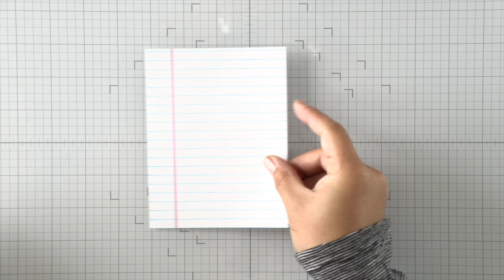Looking [Sharp]! Encouragement OR Teacher Card Idea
Follow along as special guest Caly Person takes us through this fun and colorful card idea that is perfect for the back to school season ahead to give to a child for encouragement or teacher for appreciation!

• Simon Says Stamps and Dies The Write Stuff set650ws Just A Note

• Simon Says Clear Stamps The Write Stuff sss202714c Just A Note

• Simon Says Stamp The Write Stuff Wafer Dies sssd112847c Just A Note

• Simon Says Stamp Looking Sharp Wafer Dies sssd112848 Just A Note

• Simon Says Stamp Pawsitively Saturated Ink Pad MARINE ssk019

• Simon Says Stamp Brush Powder Tool st0103 Just For You

• Simon Says Stamp Pawsitively Everything 6 inch T SQUARE RULER st0067

• Simon Says Stamp Pawsitively Everything 12 Inch T Square Ruler st0068

• Simon Says Stamp XL PRECISION CRAFT TACKY GLUE Simonglue

• Simon Says Stamp Place And Pierce Embellishment Wand st0108 Beautiful Days

• Simon Says Stamp Embossing Clothespins Protect st0139 Dear Friend

• Simon Says Stamp Pawsitively Everyday Scissors st0125 Just For You

• Copic Sketch Marker R22 LIGHT PRAWN Peachy Pink Bold

• Copic Sketch Marker YR01 PEACH PUFF Light Orange Pastel Apricot

• Copic Sketch Marker YR02 LIGHT ORANGE Light Pale Pastel Apricot

• Copic Sketch Marker Y00 BARIUM YELLOW Light Soft Pastel Subtle

• Copic Sketch Marker V15 MALLOW Violet Purple Bright Bold

• Copic Sketch Marker V17 AMETHYST Violet Purple Bright Bold

• Copic Sketch MARKER E02 FRUIT PINK Flesh Skin Tone

• Copic Sketch MARKER C0 COOL GRAY NO. 0

• Copic Sketch MARKER C2 COOL GRAY NO. 2